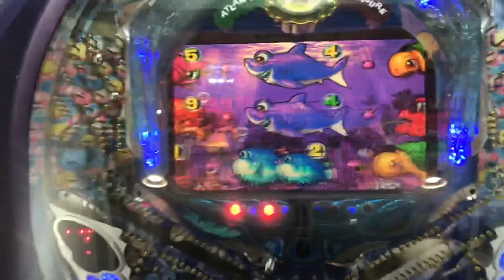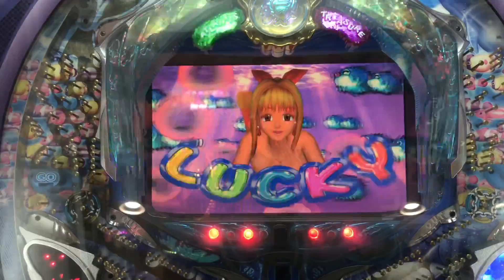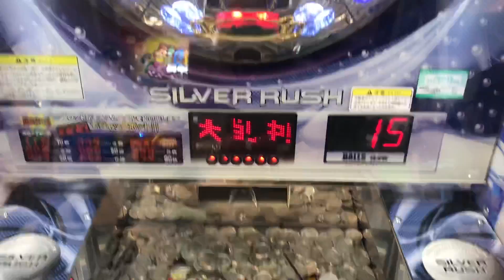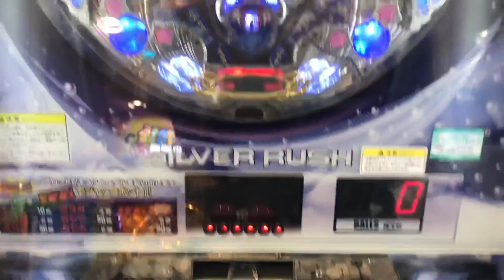【メダルゲーム】横穴の吸い込み口に無限にメダルが吸い込まれる極悪設定台！！！ゲームセンターの闇を見た！！パチンコ一体型アーケード機 medal game